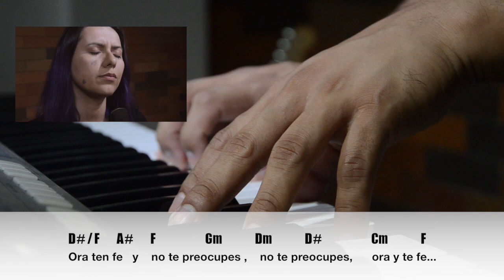BLOGACORDES - Ora ten Fe y no te preocupes (YULI Y JOSH) MÚSICA CATÓLICA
¡BENDICIONES!